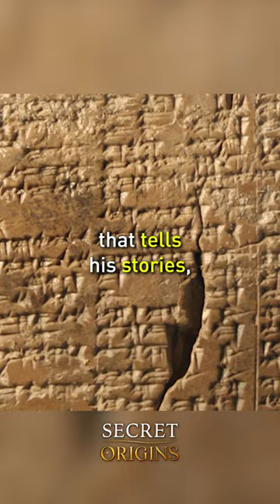The Epic of Gilgamesh May Be Holding The Truth About Giants Existence?